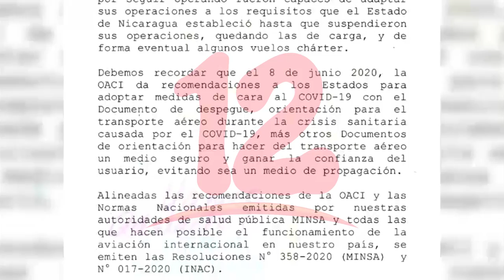Aeronáutica Civil reitera a aerolíneas cumplir con protocolos anti covid-19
Gobierno solicita a aerolíneas comerciales cumplir con protocolo impuesto para prevenir el covid-19.